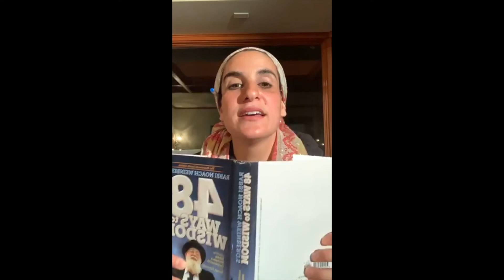Shimi Shmooze #12 MS April 4th, 2020